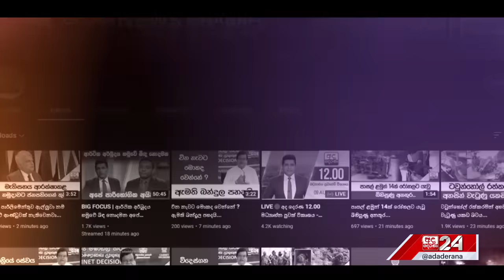ලොවම වසඟයට ගත් නෙළුම් කුලුනේ පිම්ම...